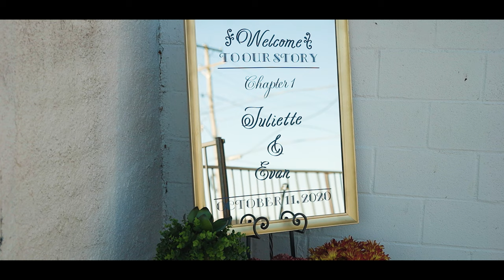JULIETTE AND Evan Wedding Teaser